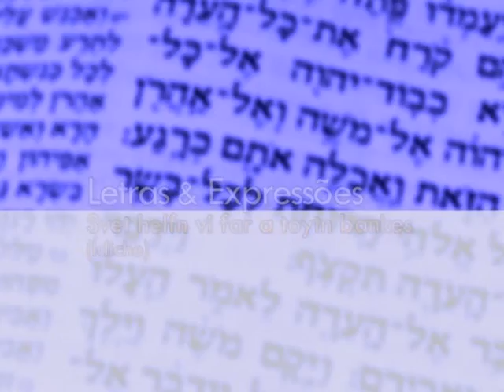Letras e Expressões - Svet helfn vi far a toytn bankes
Genni Blank, autora de livros sobre o Ídiche ensina a expressão -  Svet helfn vi far a toytn bankes, que literalmente significa que a pessoa vai ajudar tanto como ventosas ajudariam um morto, ou seja, não vai ajudar nada.